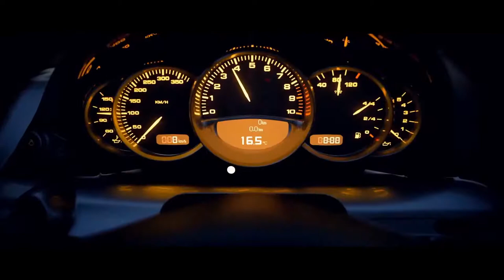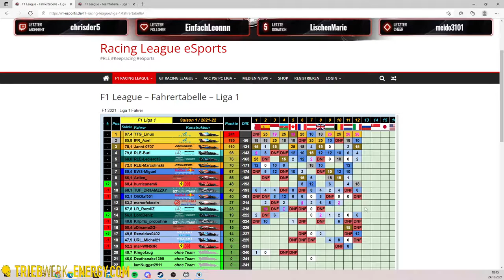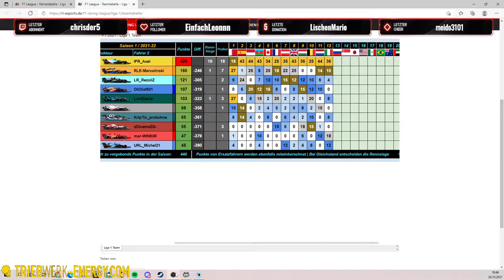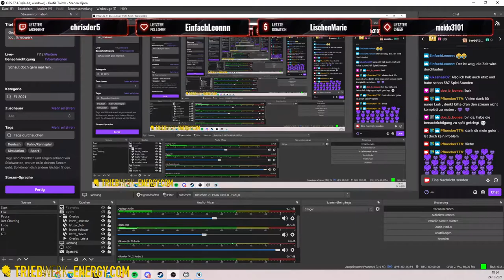PS4/PS5 F1 Liga 1 Der Große Preis von Russland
►►► Partner

keepracing